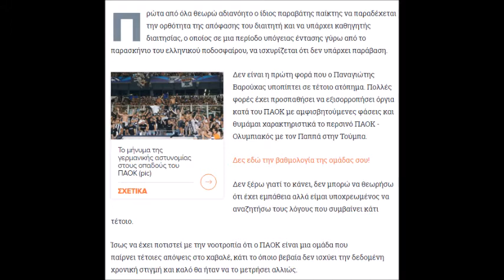ΠΑΟΚ-ΒΕΡΟΙΑ 4-0, 19/2/2017, ΜΠΛΑΝΑΣ-ΒΑΡΟΥΧΑΣ-ΚΟΛΚΑΣ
21η αγωνιστική της Superleague της σεζόν 2016-17, ΠΑΟΚ-Βέροια 4-0. Στο 41' της αναμέτρησης, με το σκορ 1-0, ο Ενρίκε του ΠΑΟΚ βουτάει στην περιοχή της Βέροιας και ο διαιτητής Μπλάνας της Ένωσης Μεσσηνίας δίνει το πέναλτι, για να γίνει το 2-0 και να καθαρίσει ο ΠΑΟΚ το ματς. Ο Παναγιώτης Βαρούχας στον ΣΚΑΙ του προέδρου του ΠΑΟ Ιωάννη Αλαφούζου λέει ότι δεν υπάρχει πέναλτι και ο ρεπόρτερ του ΠΑΟΚ Σταύρος Κόλκας, στο sdna.gr του προέδρου της ΠΑΕ ΠΑΟΚ Ιβάν Σαββίδη, του επιτίθεται, αν και συνήθως συνυπάρχουν στην εκπομπή Kick Off όπου και είπε την άποψή του ο Βαρούχας...